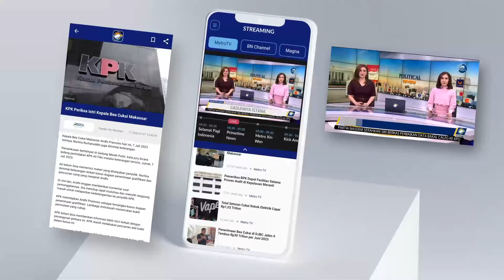Koordinasi untuk Meningkatkan Kinerja Transportasi Laut di Maluku Utara - [Debat Pilkada 2024]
MetroTV, DEBAT PUBLIK KEDUA CALON GUBERNUR DAN WAKIL GUBERNUR MALUKU UTARA 2024

PASLON 1: H. Husain Alting Sjah, S.E., M.M. & Asrul Rasyid Ichsan, S.T.
PASLON 2: Aliong Mus, S.T. & Sahril Thahir
PASLON 3:  Dr. H. Muhammad Kasuba, M.A. & Basri Salama, S.Pd.
PASLON 4: Sherly Tjoanda & Sarbin Sehe, S.Ag., M.Pd.i.